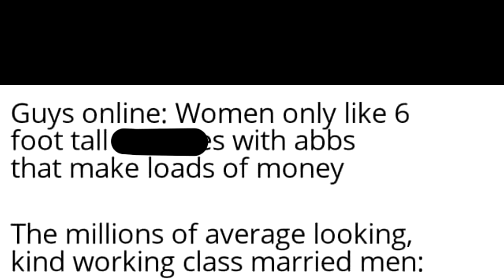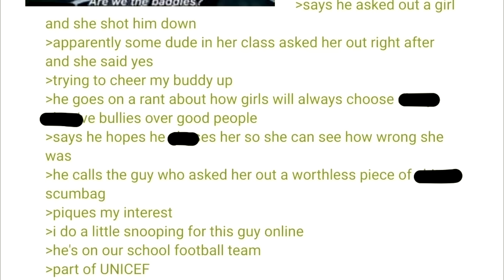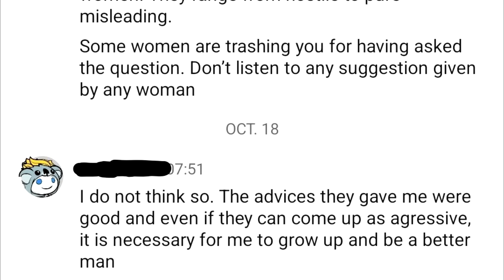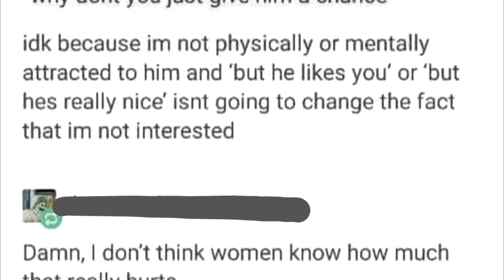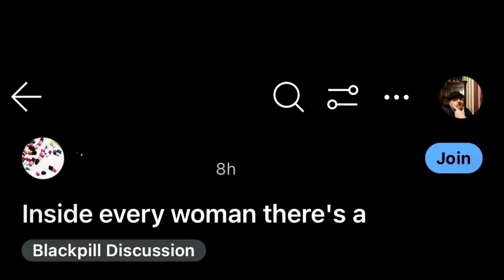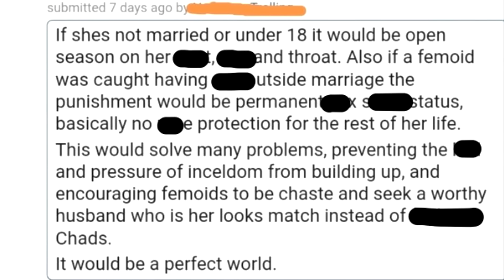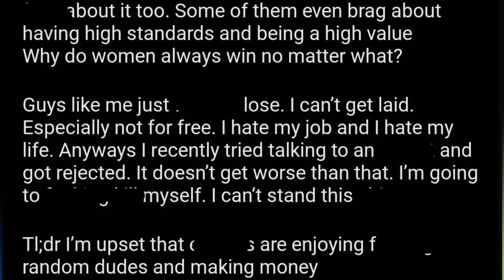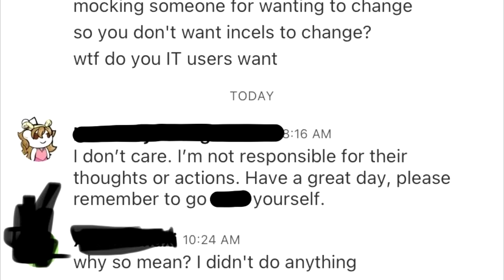r/inceltears Top Posts of All Time #50